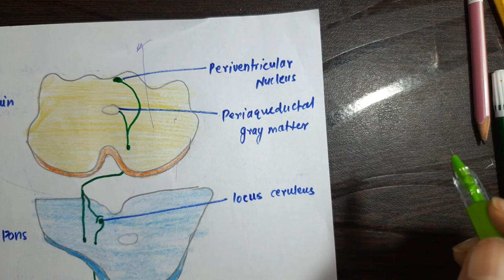Pain physiology/referred pain/ pain pathway physiology/ diagram of pain pathway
This video is related with the pain pathway physiology in which I try to explain about the referred pain and the pain pathway.
I'm also provide notes related about the topic which is directly ask in the university examination.